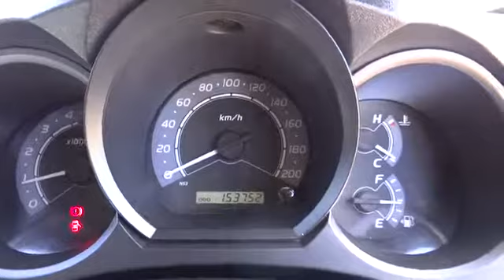2010 TOYOTA HILUX Townsville, Cairns, Mt. Isa, Charters Towers, Bowen, Australia 5122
2010 TOYOTA HILUX  - Stock#: 5122 - VIN#: 835696

after $2000 minimum trade JUST ARRIVED MANAGERS SPECIAL BE QUICK ARRANGE FOR A TEST DRIVE TODAY AND ASK ABOUT OUR SPECIAL NO DEPOSIT FINANCE T.A.P. BEST TRADE IN PRICES 2010 Toyota Hilux 4x4 SR Dualcab Utility with Canopy, Sidesteps, 3.0ltr Turbo Diesel Engine, 4sp Automatic, in Excellent Condition. Inquire Today. We are a leading dealership located in t&#39;ville. We have a great range of pre-owned vehicles in stock now. All vehicles are workshop tested . 5 year warranty available. Trade in&#39;s are welcome and finance can be tailored to your needs. Please contact one of our friendly staff. Yes! Yes! Yes! Racq inspections Yes! Yes! Yes! 5 yr warranty available Yes! Yes! Yes! 25 yrs service to t/ville Yes! Yes! Yes! Delivery aust wide Yes! Yes! Yes! Finance and ins available Yes! Yes! Yes! Defence force discounts Yes! Yes! Yes! We will bring the car to you Test drive today!!